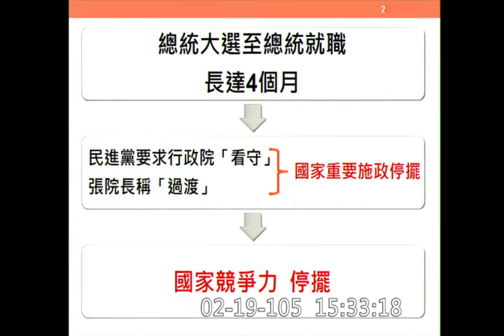y2016 m02 d19 院會 吳秉叡 v 行政院 院長 張善政 施政報告 及 質詢 [ 馬總統卸任前出訪 + 民進黨提前組閣 + 紫光參股 ] vod 85652 【立法院演哪齣？】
主席： 蘇嘉全
登記發言質詢： 吳秉叡